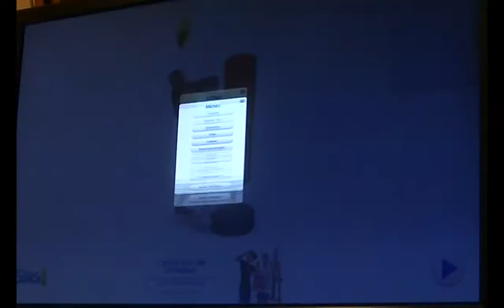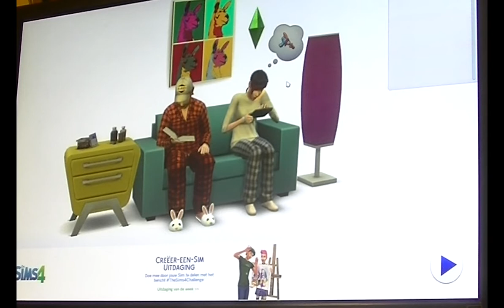De Sims 4(Dutch/NL)Deel 1: Sims Creëren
En eigenlijk niet veel anders dat dan.

PC Sims 4 with Dutch commentary. If you enjoyed this vide please leave a like or comment.